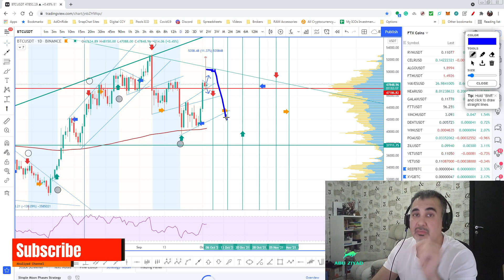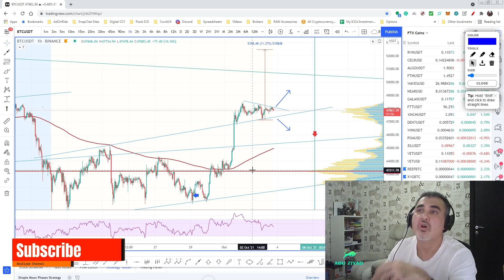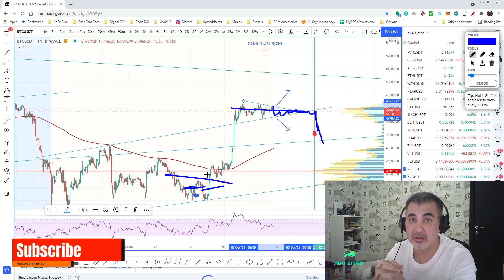تحديث سريع في خمس دقائق عن البيتكوين ونصيحة لمتداولين الفيوتشرز